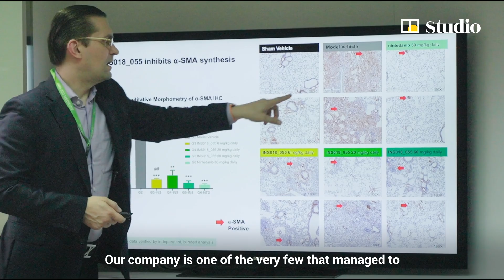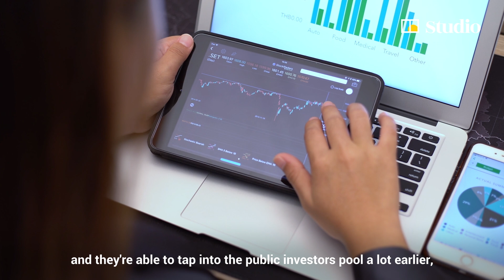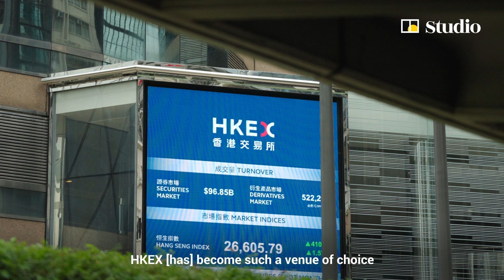What makes Hong Kong a key player in the biotech sector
[Paid Post: HKTDC]

Many industries have struggled through the Covid-19 pandemic, but the global biotech sector is thriving, especially in Hong Kong. What is fuelling the city’s biotech investment boom? Experts weigh in.